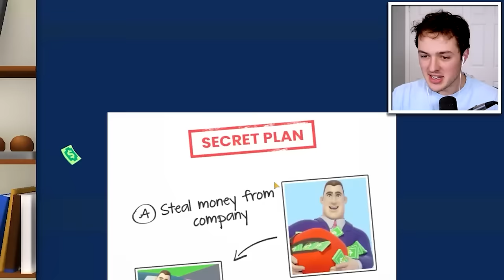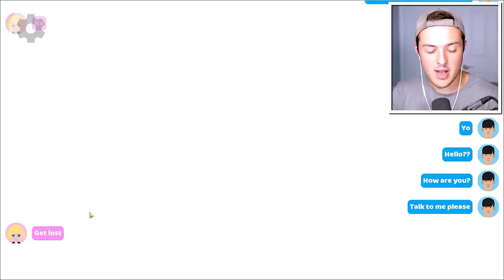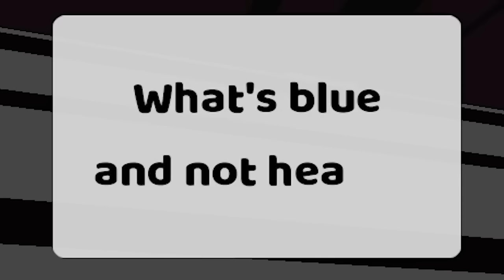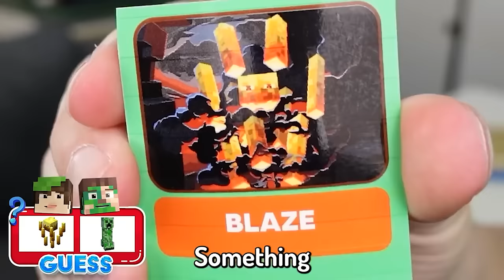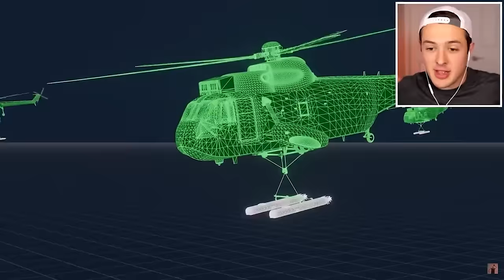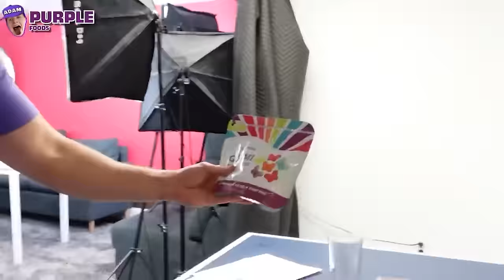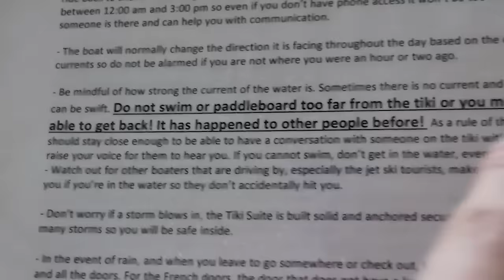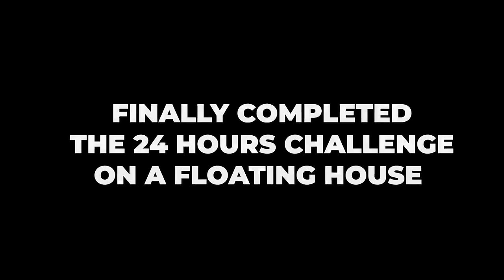BECKBROJACKS BEST VIDEOS of 2023 (funny)